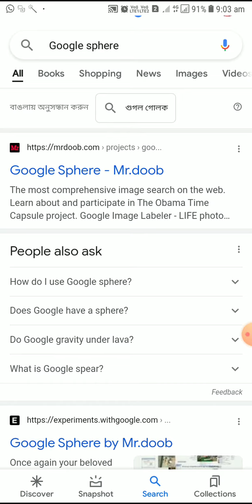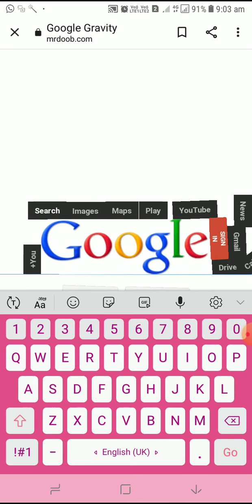Google Amazing tricks part 4